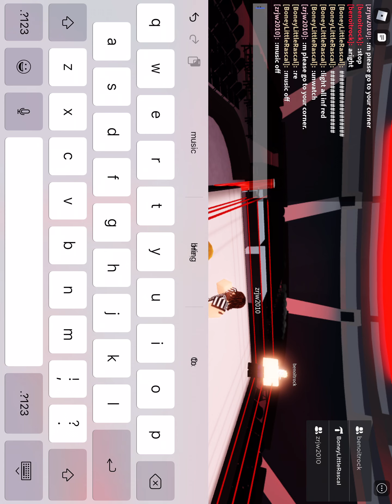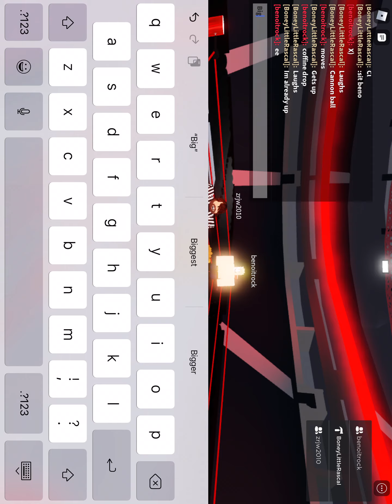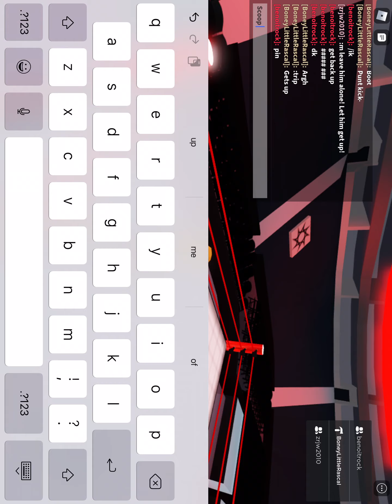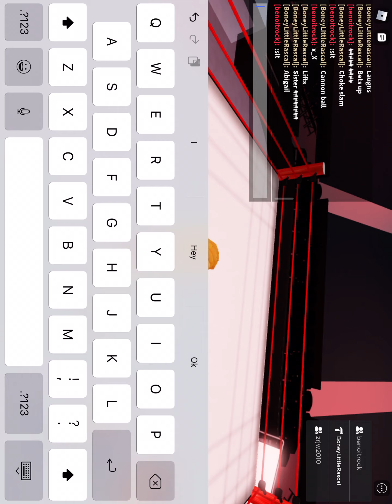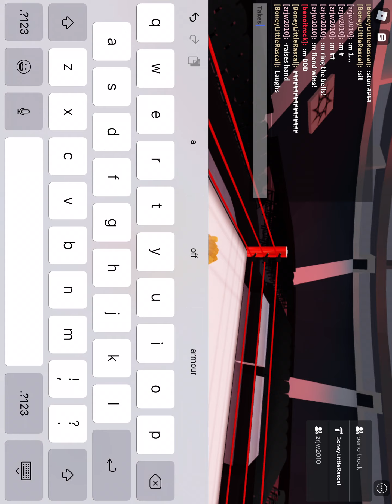“The Fiend” Jack Rigsby Vs Beno Allin